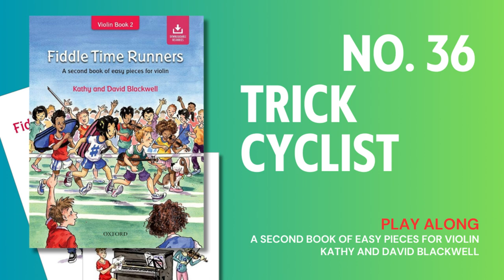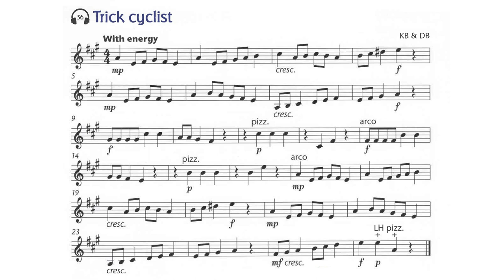No. 36 Trick Cyclist | Play Along | Fiddle Time Runners